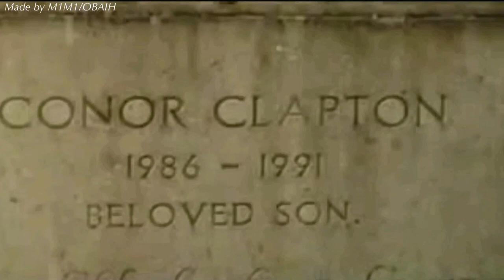Conor Clapton - Tears in Heaven (Tribute)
Rip angel xxx